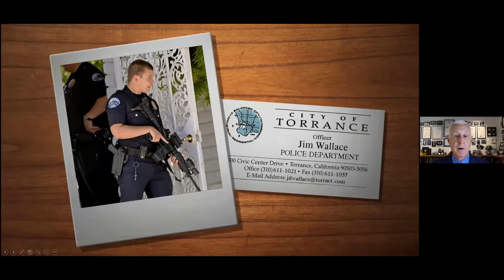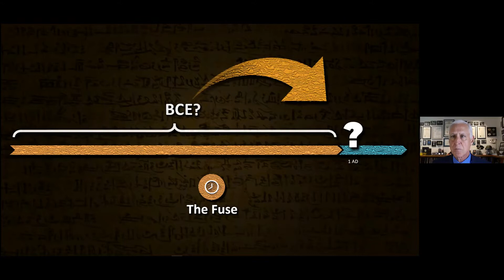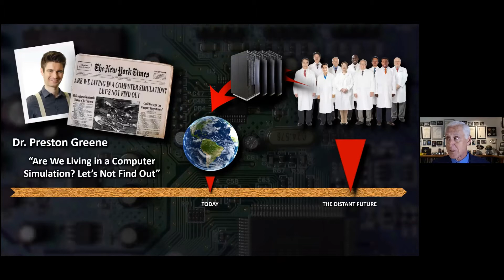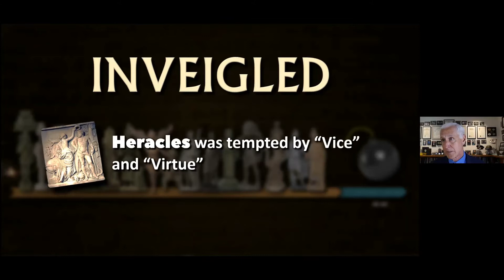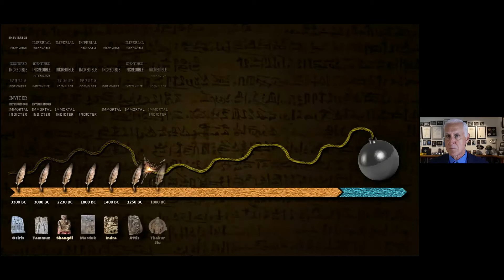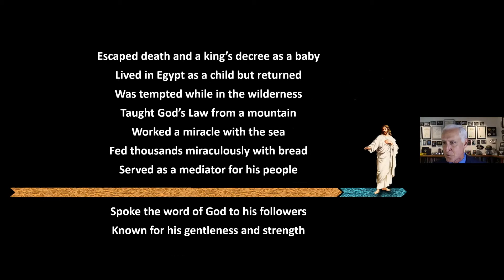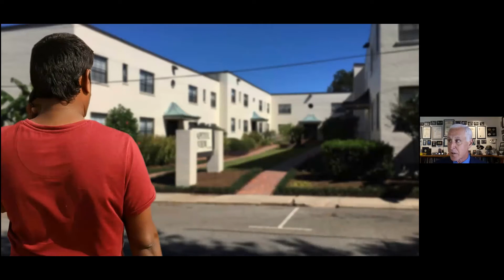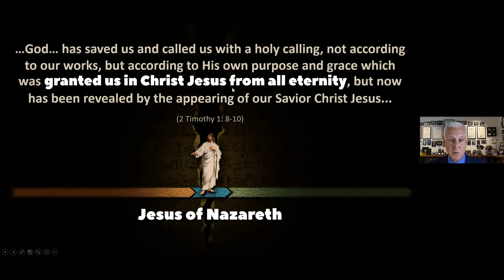How Pagan Mythologies Show The Historicity of the Gospels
Watch J. Warner Wallace Explain how all Pagan Mythologies actually can point to the historicity of the gospels! You will want to watch all the way to end to see the full summary and the "red zone" at the end!

To find out more about J. Warner Wallace check out his Youtube or website called

If you would like to be a financial partner with Engage you can give these ways listed below. Our monthly consistent partners have us at 1/3 of our goal.